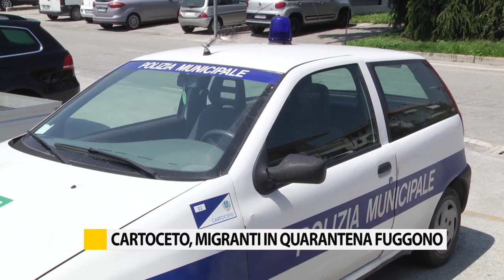Cartoceto, migranti in quarantena fuggono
Covid, migranti ignorano la quarantena e abbandonano il centro d'accoglienza a Cartoceto: il Prefetto convoca i gestori